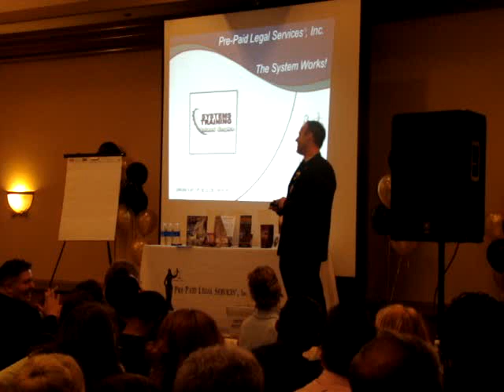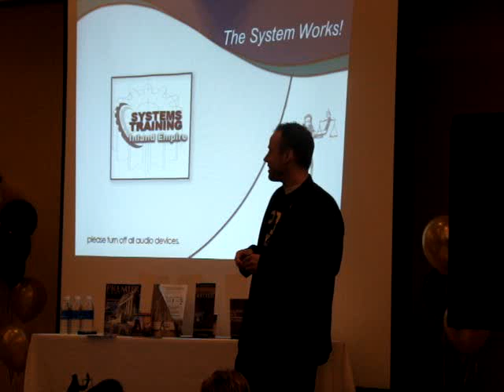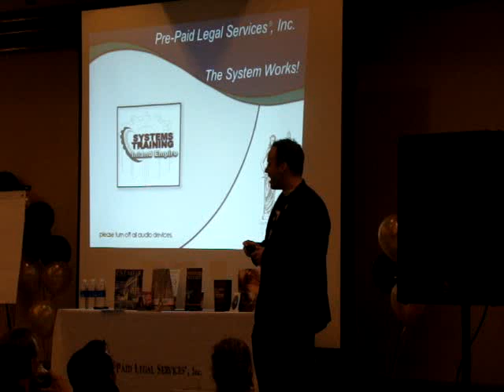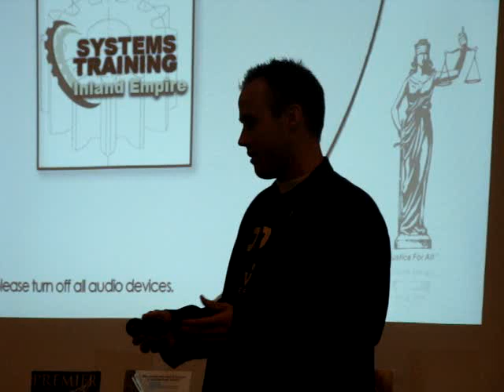Bachelor Smachelor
Travis Alexander's introduction at the San Bernardino Systems Training